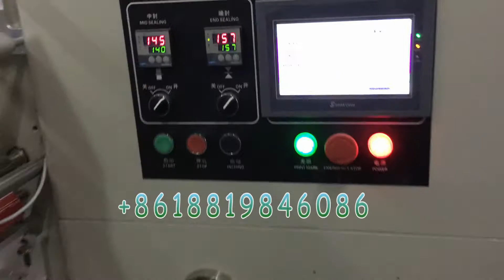Упаковочная машина для производства хлеба，Bread Flow Packaging machine